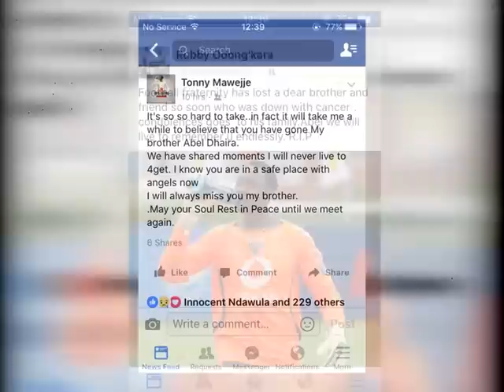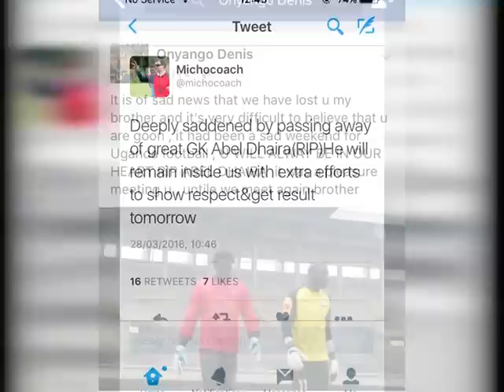Preview of Uganda v Burkina Faso Afcon Qualifier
NTV Sport eulogises  fallen Cranes goalkeeper Abel Dhaira ahead of a crucial 2017 Afcon qualifying match between Uganda Cranes and the Stallions of Burkina Faso.